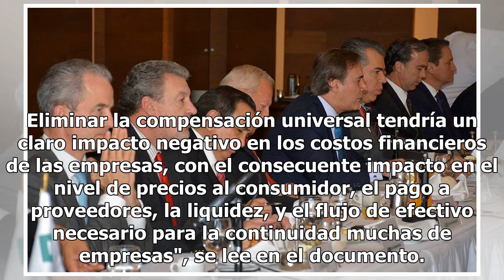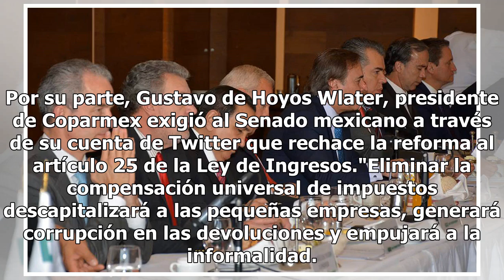Exigen empresarios a senadores no eliminar compensación universal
Luego de la aprobación de la Ley de Ingresos 2019 en la Cámara de Diputados, los empresarios agremiados en la Confederación Patronal de la República Mexicana (Coparmex) y el Consejo Coordinador Empresarial (CCE) llamaron al Senado de la República a rectificar, permitiendo la compensación universal, ...